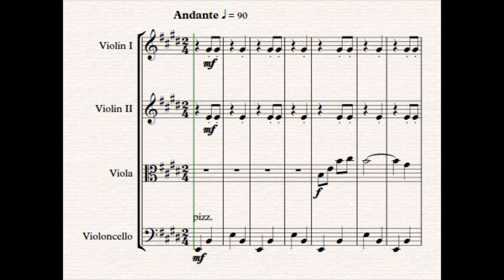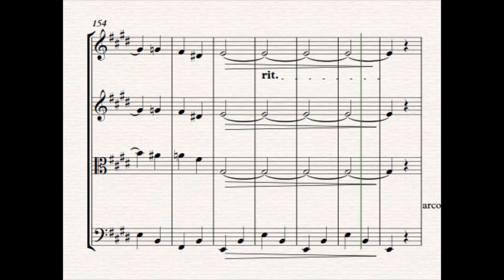Busman's Holiday (string quartet, No. 3 of The Stena Suite)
There are two download options which are identical with the exception that one is priced and the other free.  If you choose the priced version, the money you pay will support charity.

Musicaneo is a trusted website.  Check out their wikipedia or facebook page if you need reassurance.  If you prefer, go to musicaneo.com and enter 'simon paul austin sonatas from the hague' in their search facility.